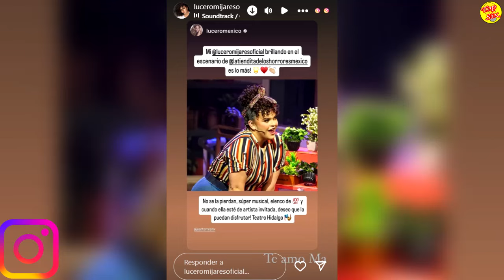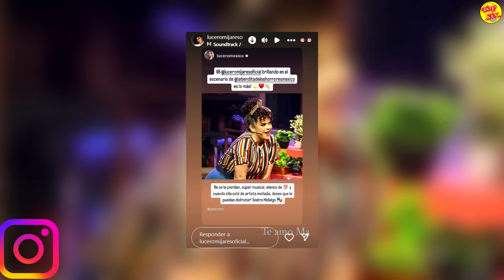Lucerito Mijares luce Irreconocible en su Regreso al Teatro